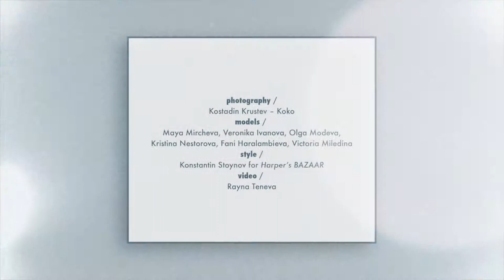City Lights 2015 - Visages, Z&M and Hitachi backstage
Photography by Kostadin Krustev – Koko
Models: Maya Mircheva, Veronika Ivanova, Olga Modeva, Kristina Nestorova, Fani Haralambieva, Victoria Miledina
Style: Konstantin Stoynov for Harper’s BAZAAR
Video: Rayna Teneva
Graphic design: Ivo Grozev
Hair: Niki Tonev for Hair Box
Make up: Marina Mladenova for Max Factor
Fashion assistant: Teodora Spasova
Executive producer: Philip Stoyanov for Visages model group

Location: Showroom Z&M/Hitachi - Sofia